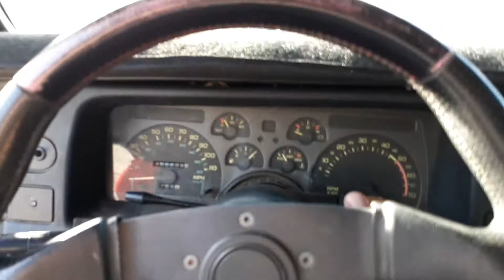92' Chevy Camaro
Start-up Video
🏁Performance Sports Car Enthusiasts
🏎️Selling/Modifying/Racing/Connecting
"Life's too short to drive boring cars"